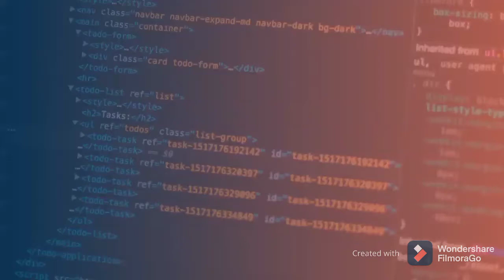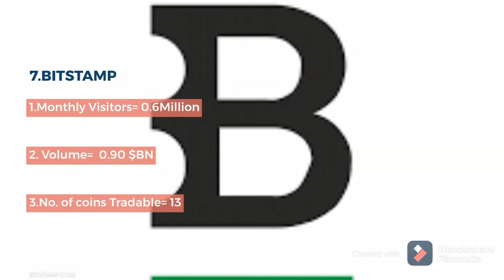Top 10 Best crypto Exchange platform in the world 2021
If you're looking to buy bitcoin or trade crypto currency, it can be very intimidating experience at first.With So many Bitcoin trading platforms to choose from ,each with their own drawbacks and advantages ,how do you know which one is best for you?
To help you decide ,we have put this guide together to the best crypto exchanges for 2021.
We have evaluated each crypto currency exchange on a variety of factors including their available assets ,fees,user interface features,nd customer reviews.
Whether you're a long term investor in Bitcoin or an active crypto trader ,Here are the Best crypto currency  exchange's in the world for 2021.